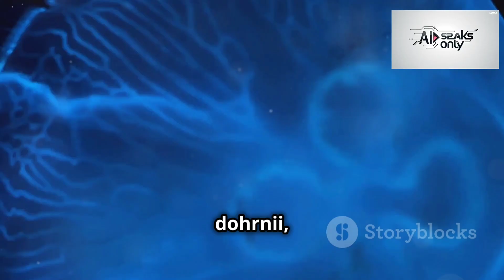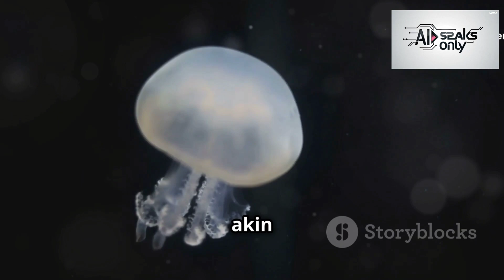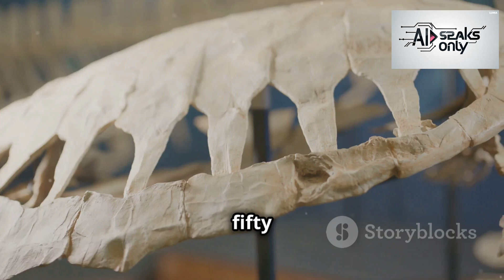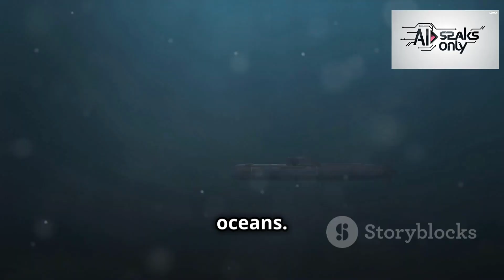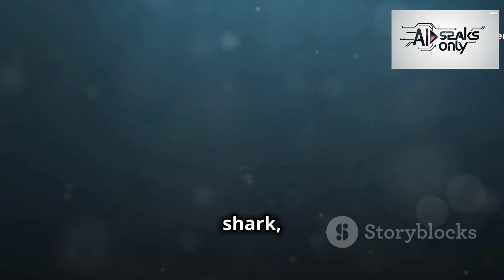The Oldest Creatures On Earth - AI [4K]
What Does AI Think?
Explore the incredible journey of Earth's ancient life forms! 🌍 From the immortal jellyfish to the resilient horseshoe crab, this video delves into the astonishing adaptations that have allowed these creatures to survive through the ages. Learn about the historical significance of the coelacanth, the tuatara's ancient lineage, and the nautilus's mathematical marvel. Discover the sturgeon’s prehistoric roots and the red sea urchin's long lifespan. Dive into the mysteries of the Greenland shark and the bowhead whale, and marvel at the wisdom of the giant tortoises of the Galapagos Islands. Join us in celebrating the endurance and adaptability of these ancient beings.